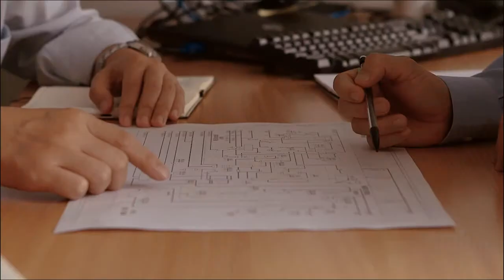[SIC] Showreel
Content produced and directed by Shoot in ChIna, 2017